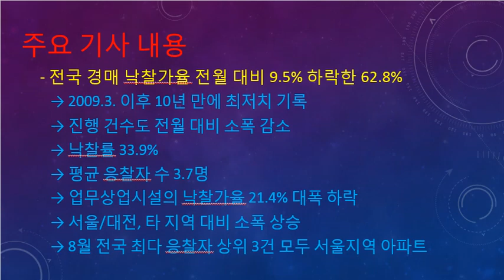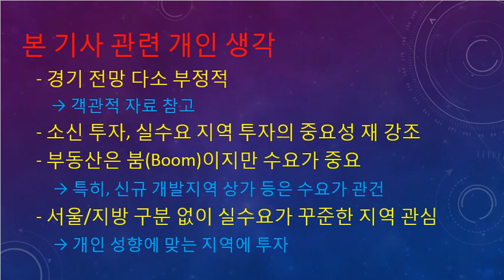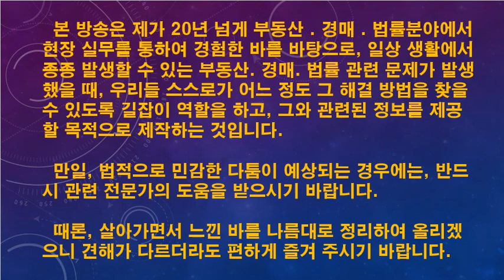[경매66회]부동산실전법원경매.경매낙찰가율..10년만에최저치..실수요지역을노려라..투자지역선정시고려사항재정리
실전경매에서 낙찰가율이 10년 만에 최저치로 떨어졌다는 보도와 관련하여 투자지역 선정 시 고려할 사항을 재정리하여 드립니다.

20년 넘게 부동산, 경매. 생활법률 기타 일상생활에서 느낀 바를 실무 경험 위주로, 다양한 내용을 틈나는 대로 올려 드리겠습니다.

그 동안 올린 내용을 아래에 링크시켜 놓았으니, 클릭하시면 보실 수 있습니다.

바라보는 입장에 따라 다소 개인차가 있을 수 있으나, 필요한 부분을 참고하시고 유익한 시간, 힐링의 시간이 되었으면 합니다.

[67회]서울지역수익형부동산관심시들,상가.오피스텔.근린시설등,수치로보는상가경매시장동향분석
[65회]경매전문가가본하반기경매투자전략,홍보성기사에도진주가있다.소신투자의중요성재정리
[64회]경매투자vs일반투자,확실하게구분하라.청개구리방식투자의필요성
[63회]임의경매vs강제경매,권리분석에미치는영향은?특징.유의사항정리
[61회]감정가(최저가)50%이하물건노려라.과연,그결과는어떠할까?무더기(집단)경매,오피스텔투자시유의사항정리
[60회]상가등수익형부동산거래량감소관련,최근상가투자의현주소알아보기
[59회]명도협상(2),상대방에게서먼저연락이오게하라.효율적인명도협상요령정리
[58회]명도협상,결정권자와1:1로하라.협상시대화창구일원화의 중요성,신속한협상요령정리
[57회]현장답사(임장활동)(4),예상입찰자수파악보다더중요한 것,경매컨설팅업체등피하는요령
[54회]현장답사(임장활동),언제가나?몇번가나?효율적인현장조사요령관련
[53회]장기간월세연체세입자물건처리,경찰관.경비원동행하면과연문제없나.대처요령
[52회](전세)보증금안전하게보호받는방법보증금손해시간단해결팁있다보증금보호관련핵심정리
[51회] 위장(허위)임차인인정하라.명도가쉬울 것이다.위장(허위)임차인판별및명도요령정리
[49회]선순위임차인경매,재매각반복왜그럴까?선순위임차인경매시유의사항정리
[48회]선순위전세권경매,재매각반복왜그럴까?선순위전세권경매시유의사항정리
[47회] 선순위전세권(임차인),가장편하고확실한보호방법?주인집경매시대처방안
[45회] 차명부동산(명의신탁),실소유자에게돌려주라는대법원판결관련,주택임대사업자등록.부동산매매사업자등록.부동산법인설립시효율적방법
[44회] 안팔리면어떻게해요.팔릴물건을사세요.투자전우선고려사항정리
[43회] 2년뒤대학38곳문닫는인구감소시대,부동산경매투자전략총정리(2)
[42회] 부동산경매사기관련총정리,퇴직자노리는동대문상가임대분양사관련뉴스분석
[40회] 상가경매,반값에도낙찰자없다.세종시상가경매관련개발지역투자점검
[38회] 유치권등특수물건,고수익과연보장될까?특수물건의진실파헤치기
[37회] 경락잔금대출,무조건받을것은아니다.효율적인대출받는요령,유의사항
[36회] 신문스크랩하나로경매이론공부끝내기,변호사등전문가검증준비요령
[35회] 토지(땅)투자,지금도과연할만한가? 2019년 이후 토지투자를 위한 현실적 제언
[34회]경매완전초보자,나홀로단기간에경매고수되는족집게과외총정리
[33회]부동산경매관련전문가를검증하라,영업실상및검증요령(변호사,법무사,세무사,공인중개사)
[32회]부동산실전법원경매,기획부동산사기대형사건jtbc방송분석,대처요령핵심점검(4)
[31회]부동산(실전)법원경매,집주인상대민사소송,해야하나말아야하나?소송전검토할사항,소송의실상(2)
[30회]법원(실전)경매, 공동투자(초보자),알건알고하자,공동투자실상파헤치기
[27회]상가실전경매(투자목적),급매물건찾는것이차라리나을것,상가경매의진실특징
[26회]법원(실전)경매,공부를할만큼하고도혼자서못하는이유,자신감배양방법
[22회]2098년인구절반감소,부동산(경매)확실한투자방안총정리,단기투자노려라
[20회]기획부동산광고구별요령실태와폐해,아파트현관문까지진출하다
[19회]부동산(경매)투자시,세금때문에2채이상집못산다?세금편견버려라
[18회]경매물건답사시,급매가격알아내는요령(3)누구나쉽게3회총정리시리즈
[16회]혼자서입찰가격정하는요령(1)누구나쉽게3회총정리시리즈